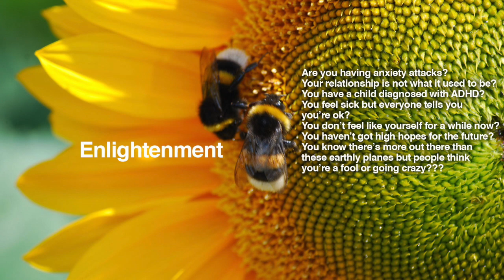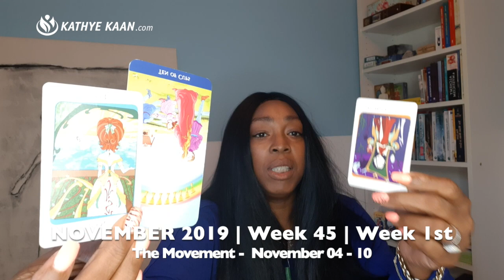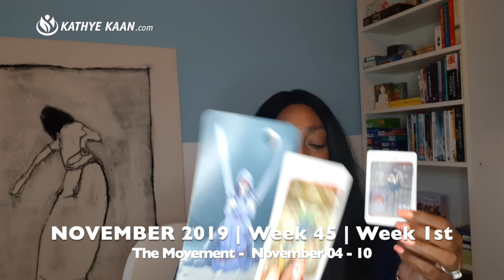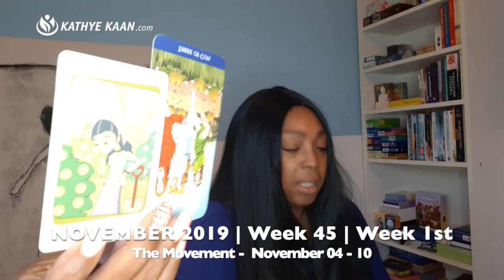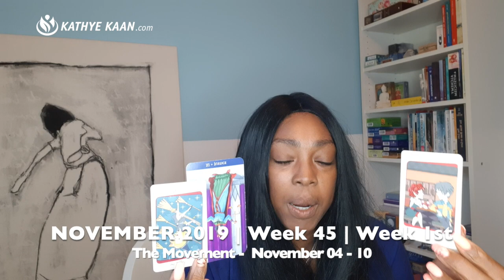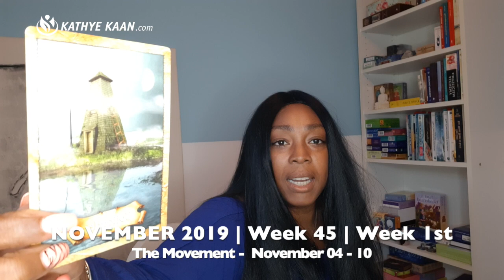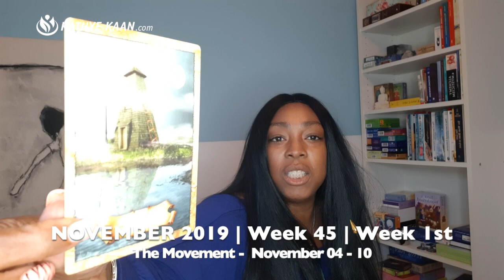LIBRA Weekly Reading Psychic Tarot Horoscope NOVEMBER 4 - 10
Kathye